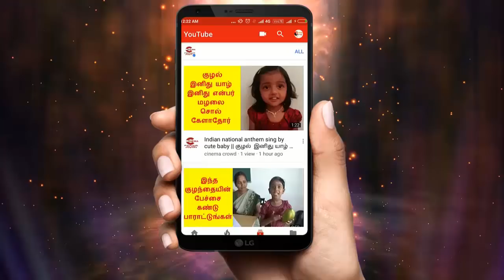Nandhini serial 14/3/18 Full episode Review | Nandhini Serial today episode